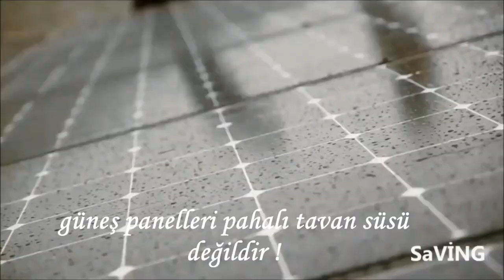GÜNEŞ ENERJİSİ AKÜLÜ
fişini güneşe tak
🔋 HİBRİT GÜNEŞ ENERJİ SİSTEMLERİ
Günümüzde her zaman ve her yerde enerji ihtiyacımızın olması, ülkemizde elektrik üretiminin %25 doğalgaz, %20 kömür gibi dövize endeskli ürünlerin yakılarak elde edilmesi gibi nedenlerle her geçen gün enerjinin dahada pahalı hale gelmesi , dünya genelinde eksik elektrik üretimi sebepleriyle kesintilerin başlaması gibi olumsuzluklardan korunmak için şebeke destekli örnek sistemler uyguluyoruz.
Şebeke Destekli Hibrit Güneş Enerji Sistemleri;
1-Yerel Şebekeden mevcutda elektrikli cihazlarımızı beslediğimiz tüketimimizde belirli kısmını ayırarak güneş enerji sistemiyle beslediğimiz, ciddi tasarruflar yaptığımız , akülerle kesintisiz güç kaynağı olarakda kullandığımız BALKON HİBRİT GÜNEŞ ENERJİ SİSTEMLERİ
2- Yerel Şebeke Elektriğini ve güneş enerjisinden başka alternatif bir şarj kaynağı kullanmadığımız , kendi elektriğini kendi üreten , BAĞIMSIZ GÜNEŞ ENERJİ SİSTEMLERİ
3-Yerel Şebekeden Güneşin performansının zayıf olduğu zamanlarda destek aldığımız, güneş panellerinde ürettiğimiz elektriği anında kullandığımız, akülere depolayarak güneşin olmadığı akşam saatlerindede güneş enerjisi kullandığımız, aynı zamanda kesntisiz güç kaynağı ŞEBEKE DESTEKLİ HİBRİT GÜNEŞ ENERJİ SİSTEMLERİ
Güneş panellerinden gün içerisindeki güneşlenme farklılıklarından dolayı dalgalı güç gelir.Panellerce üretilen elektriğin yeterli olmadığı zamanlardaki güneş enerji sisteminiz, ihtiyacınız olan elektrik yükünü karşılamak için sabit voltaj bir desteğe ihtiyaç duyar. Bu destek akü veya şebeke veya her ikisinden de sıralı sağlanabilir.
Yani dahada basitleştirerek bir örnekle açıklamamız gerekirse , 10 waatlık saatde 10waat tüketen gündüz saatlerinde kullandığımız bir Ampülümüz var diyelim. Güneş panellerimiz o esnada 8w elektrik üretiyor diyelim. 2w açığımızı tamamlamadığımız sürece ampülümüz çalışmıyacaktır. İşte eksik olan 2w ı şebekeden veya akülerimizden tamamlayarak elektrikli cihazlarımızın çalışmasını sağladık.Şebekeden aldığımız 2 w desteğin ücretini ödeyecek olup %80 oranında tasarruf etmiş olduk.Ayrıca güneş enerji uzmanınızın yapıcağı güçlü bir ENERJİ YÖNETİMİ ile aynı zamanda güneş panellerince doldurduğumuz akülerimizden, eksik olan 2wattı karşılayarak elektrik maliyetlerimizi ortadan kaldırdık.

1-BALKON HİBRİT GÜNEŞ ENERJİ SİSTEMLERİ
Balkon Hibrit Güneş Enerji Sistemlerimiz ; Mevcutda yerel şebekeden elektrik tükettiğiniz ev veya işyerlerinizdeki belirli yükleri basit bir revizyon ile ayırarak güneş enerji sistemi ile enerjilerinin beslendiği sitemlerdir. Bu sistemlerimizde günlük hayatımızda sıkça kullandığımız yukardaki Ev Abonelerinin Elektrik Tüketim Tablosunda da belirtilmiş elektrik yüklerine bütçeniz ölçüsünde öncelik tanınır.Böylece kısmi bir güneş enerji sistemine sahip olarak; elektrik faturanızda %80 e varan tasarruflar ve aküler sayesinde kesintisiz bir elektrik kaynağına sahip olmuş oluruz. Aynı zamanda yerel şebekemiz ile güneşlenme veriminin düşük olduğu mevsimlerde akü şarj cihazı ile LifePO4 akülerimize takviye şarj yapabiliriz.

BALKON HİBRİT GÜNEŞ ENERJİ SİSTEMLERİ ÖRNEK UYGULAMALARIMIZ:

BAĞIMSIZ GÜNEŞ ENERJİ SİSTEMLERİ ÖRNEK UYGULAMALARIMIZ:
Bağımsız Güneş Enerji sistemlerimiz yerel şebeke , jeneratör gibi elektrik enerji kaynaklarını kullanmadığımız genel itibari ile offgrid (şebekesiz) güneş enerjisi çalışma esasına dayalı , her zaman , her yerde kullanabileceğimiz yüksek kapasite ve performanslı Pylontech LifePO4 akülerden oluşturulmuş güneş enerji sistemlerimizdir. Bu sistemlerimiz de piyasada fiyat bazlı sıkça kullanılan akıllı inverterlerin yüksek tüketim ve düşük performanslarından kaçınılmış tamamiyle VİCTRON mppt, İnverter, Cerbo gibi sistem ürünleri tercih edilmiş, diğer sistem bileşenleri ile sizin ihtiyacınıza yönelik opsiyonel değişiklikler içeren , anahtar teslim güneş enerji uygulamalarımızdır.

ŞEBEKE DESTEKLİ HİBRİT GÜNEŞ ENERJİ SİSTEMLERİ ÖRNEK UYGULAMALARIMIZ:
Güneş panellerinden gün içerisindeki güneşlenme farklılıklarından dolayı dalgalı güç geldiğini ve mevsimsel, konuma bağlı değişken elektrik üretimi olduğunu, panellerce üretilen elektriğin yeterli olmadığı zamanlardaki güneş enerji sisteminiz, ihtiyacınız olan elektrik yükünü karşılamak için sabit voltaj bir desteğe ihtiyaç duyduğunu yukarıda konuşmuştuk …

İşte bu panelerdeki eksik üretimimizi tamamlamak için şebeke destekli güneş enerji sistemleri uyguluyoruz. Aynı zamanda öztüketim amaçlı ,(kendi ihtiyacını karşılayan sistemler) şebeke bağımlılığını ortadan kaldıran depolamalı (akülü) opsiyonel sistemlerle kesintisiz ve 24 saat güneş enerjisi kullanım imkanı sağlayan güneş enerji sistemleri uyguluyoruz . Tabi yerel şebekeye enerji satışı yaparakda yerel şebekeyi Akü yerine kullandığımız Ongrid (aküsüz) güneş enerji sistemlerimizi de inceleyebilirsiniz.